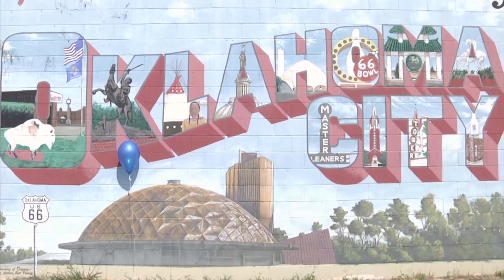Studio 22 featuring Marianne Hosler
Host-Julianne Thomison
Fall 2016